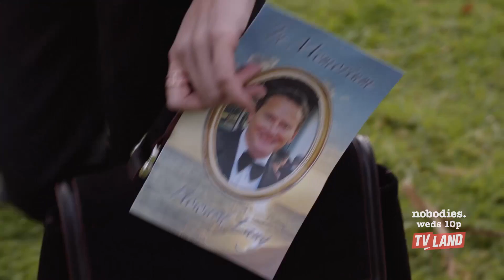Larry Dorf’s Love of Phish | Nobodies | Season 1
Can Larry use his casual fandom of Phish to the group’s advantage? Starring Larry Dorf, Rachel Ramras and Hugh Davidson. Watch full episodes of Nobodies on TV Land or on The TV Land App.

About Nobodies:
Hugh, Larry and Rachel are three actor/comedians still waiting for their big break, struggling to make a name for themselves in Hollywood while their friends achieve fame and fortune.  They’re the Nobodies.